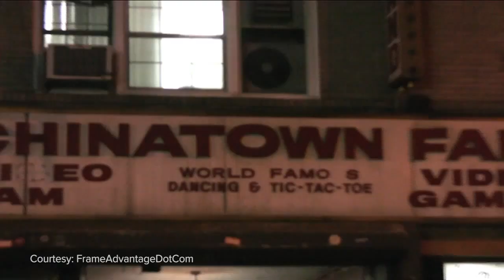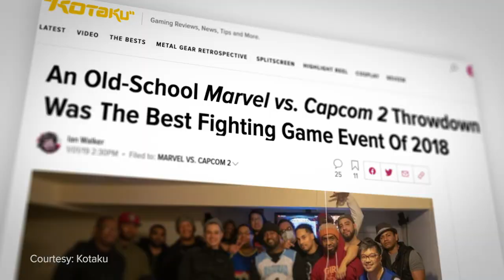The Man Who Revived This Dead Game From a Basement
Yipes IS Marvel vs Capcom.

He’s an EVO champion, and a legend on the mic, the voice of fighting games for a generation of players.

Even after Marvel went away, Yipes kept its flame burning. And in the game’s darkest hour, he did the impossible, and brought a 20 year old dead game back to life.

Written by: Malcolm Abbas (@Smashhh)
Edited by : Connor Dunn (@ConnorDunn_)
Hosted by: Daniel Rosen (@Daniel_Rosen)